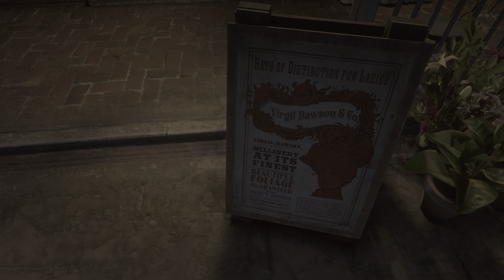Red Dead Redemption 2 - Deep Playthrough 66 - 4k HDR 60FPS No HUD 1st Person Gameplay Walkthrough